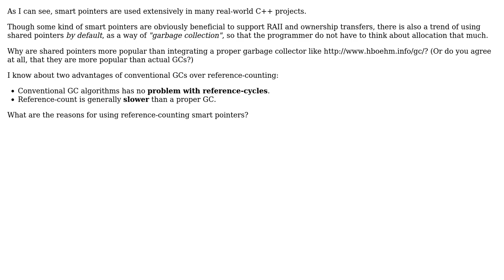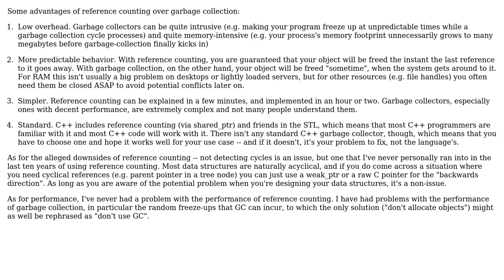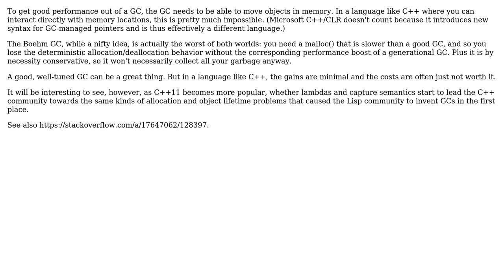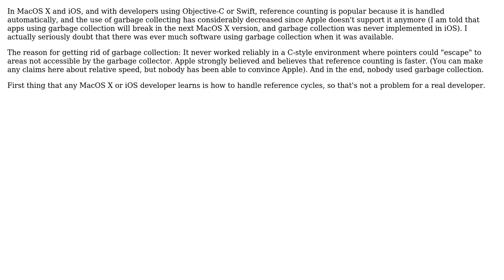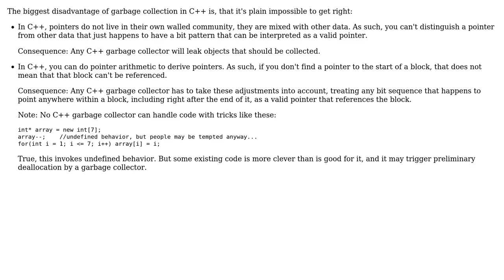Software Engineering: Why are reference-counting smart pointers so popular? (5 Solutions!!)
Software Engineering: Why are reference-counting smart pointers so popular?